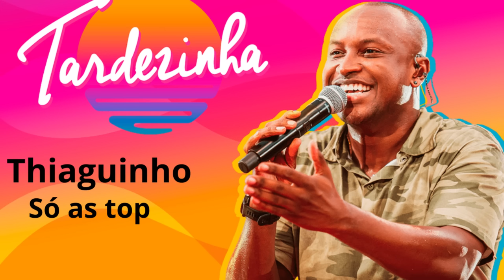Sanpagode/ Thiaguinho / tardezinha Só as top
Thiaguinho na Tardezinha mais mais top do brasil
Sanpagode# samba e pagode#

MELHORES INSTRUMENTOS